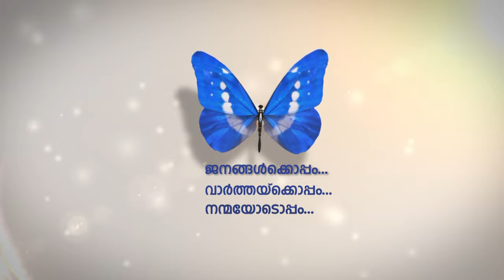പ്രവാസികളെ വഞ്ചിക്കുന്നതാര് ? | WE ARE WITH YOU | Epi 30 | ntvHD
പ്രവാസികളെ വഞ്ചിക്കുന്നതാര് ?